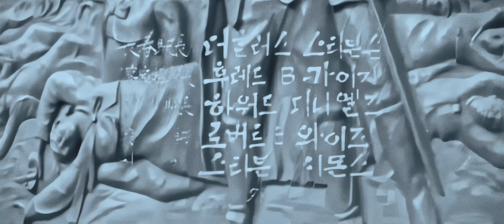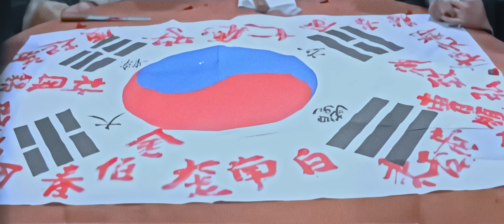의사 안중근 (1972) 4k REMASTERED 한국고전영화, 일부분 소리없음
의사 안중근
An Jung-Geun, the Patriot(Uisa An Junggeun) ㆍ 1972 년
감독: 주동진
출연:
김진규 안중근 역
박노식 이또오 역
문정숙 김아려(안중근의 처) 역
한문정 소담 역
최남현 참정대신 한규설 역
최불암 고종 역
이대엽 김기룡(독립투사) 역
하명중 유동하(독립투사) 역
줄거리
 안창호 선생의 연설회장에서 그를 온몸으로 사수하던 안중근은 블라디보스톡으로 망명, 우덕순 등과 함께 대한의군을 조직하여 북만주 일대에서 맹렬한 저항을 하게 되지만 동지 수십명이 죽고 포로가 되는 어려운 투쟁을 전개한다. 안중근 역시 일진회 도당들에게 피납되어 구타당하고 입원한다. 이때 이또 히로부미가 하르빈에 온다는 소식을 듣고 침략의 원흉을 제거할 것을 결심한다. 1909년 10월 하르빈에 도착한 이또를 사살한 안중근은 체포되어 우국지심을 굴하지 않고 초연히 순국한다.